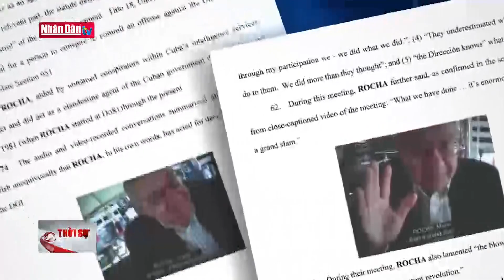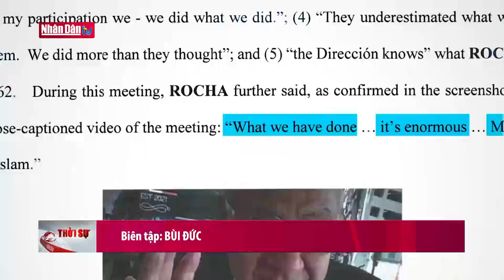Tin tức Quốc tế: Iran, Cuba ký 7 văn kiện quan trọng về hợp tác song phương | Đảng với Dân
Chính phủ Iran vừa thông báo Tehran và La Habana đã ký 7 thỏa thuận hợp tác và bản ghi nhớ trong khuôn khổ chuyến thăm của Chủ tịch Cuba Miguel Diaz-Canel đến nước Cộng hòa Hồi giáo.

Tuyên bố của Chính phủ Iran nhấn mạnh: “Lãnh đạo và quan chức cấp cao của Iran và Cuba đã ký 7 văn kiện và bản ghi nhớ hợp tác. Tổng thống Iran Ebrahim Raisi và Chủ tịch Cuba Miguel Diaz-Canel cũng đã ký tuyên bố chung về việc củng cố mối quan hệ chiến lược... Những bản ghi nhớ và văn kiện được ký giữa Iran và Cuba đề cập đến các lĩnh vực khoa học, công nghệ, y tế, nông nghiệp, năng lượng, khai mỏ, truyền thông và y học”.

Chuyến thăm Iran của Chủ tịch Miguel Diaz-Canel là chuyến thăm đầu tiên của một nhà lãnh đạo Cuba tới nước Cộng hòa Hồi giáo kể từ năm 2001, thời điểm Chủ tịch Fidel Castro đến Tehran. Cuba và Iran đã duy trì quan hệ ngoại giao từ ngày 8/8/1979. Tháng 6 vừa qua, Tổng thống Iran Ebrahim Raisi đã có chuyến thăm chính thức Cuba và hai nước đã ký kết 6 văn kiện hợp tác nhân dịp này.